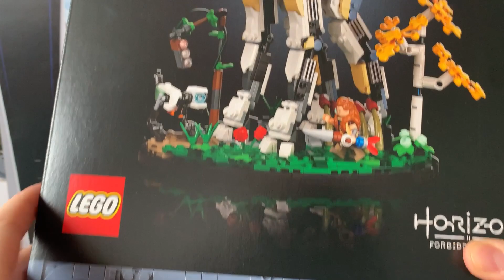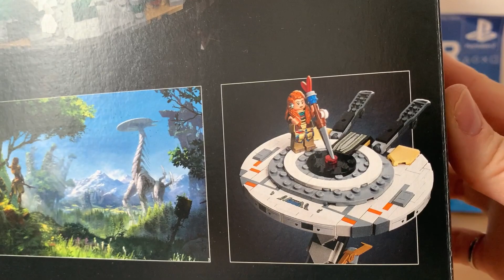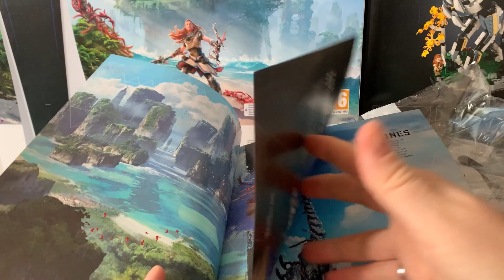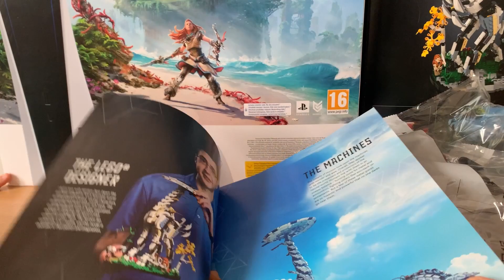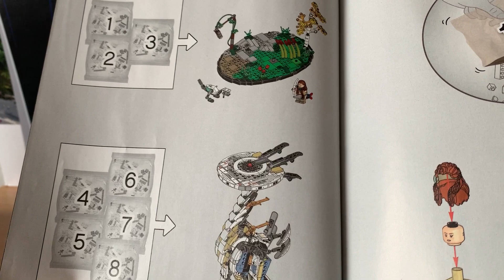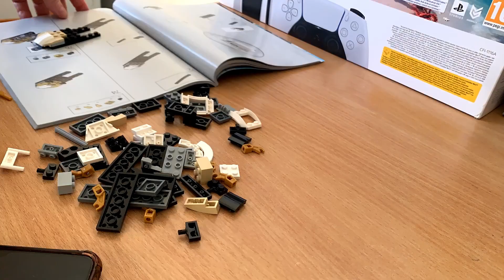Собираем LEGO HORIZON FORBIDDEN WEST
Я купила свой первый конструктор!